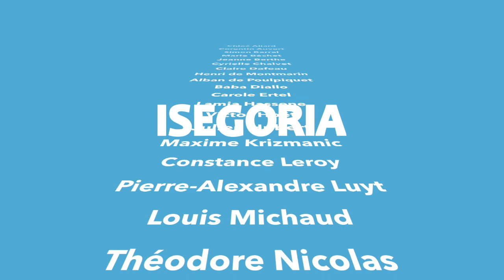Rétrospective 2016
Revivez en images les temps forts du mandat 2016 d'Isegoria.